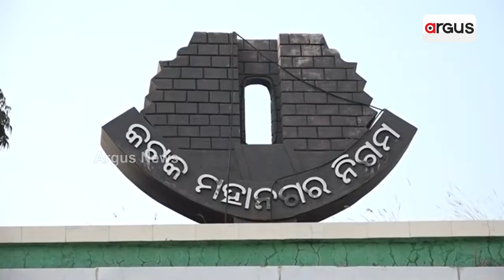ମୌସୁମୀକୁ ଦୃଷ୍ଟିରେ ରଖି ସ୍ୱତନ୍ତ୍ର କାଉନସିଲ ବୈଠକ || Monsoon || CMC || Council Meeting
ଆସନ୍ତା ଦୁଇ ତିନି ଦିନ ପରେ ମୌସୁମୀ ଛୁଇଁପାରେ ଓଡ଼ିଶା । ଏନେଇ ପୂର୍ବାନୁମାନ କରିଛି ଆଞ୍ଚଳିକ ପାଣିପାଗ ବିଭାଗ। ତେଣୁ ମୌସୁମୀ ଜନିତ ବର୍ଷାକୁ କିଭଳି ମୁକାବିଲା କରାଯିବ ସେନେଇ କଟକ ମହାନଗର ନିଗମ କାଉନ୍ସିଲ ବୈଠକ ଅନୁଷ୍ଠିତ ହୋଇଛି।